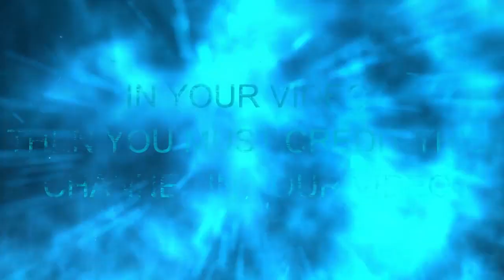Human Fall Flat - For Everyone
Kids Games Collection, you can find games for kids age from 1st year to 15 years older, checkout our playlists for more details...

for 5 year old, for 6 year old, for 8 year old, for 9 year old, for 10 year old, for 12 year old, on Xbox, on Nintendo Switch